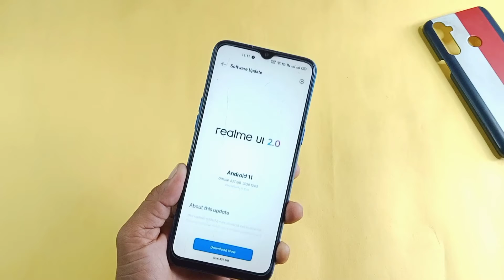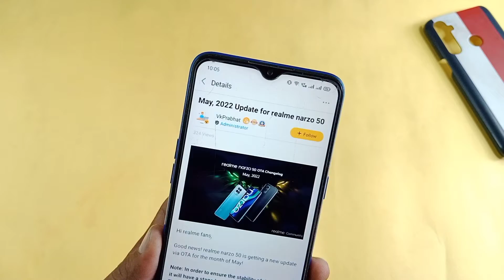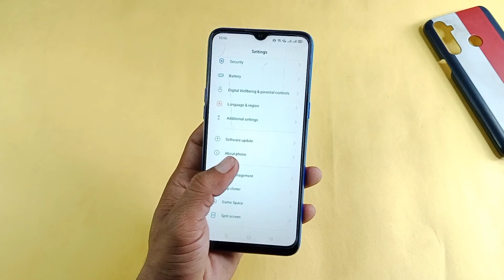Realme UI 2.0 May 2022 Stable Update Rollout | Realme 9/8s/Narzo 50A/50/30Pro May 2022 New Update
1) realme C21y May 2022 Update
2) realme 5 new update features
3) realme 3 new update android 11
4) how to new update realme C20
5) new update realme 5i C.81
6) new update realme 3i
7) new update realme C15
8) realme 5i new update android 11
9) how to new update realme C12
10) how to new update rollout Realme UI 2.0
11) realme 5 Pro new update android 11 features
12) realme 3 Pro new version update